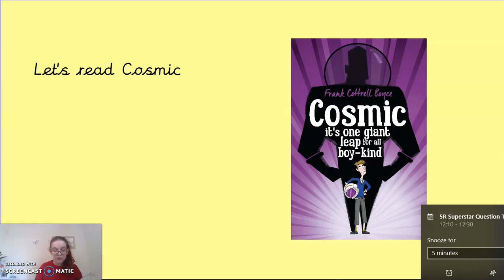Cosmic Final Part